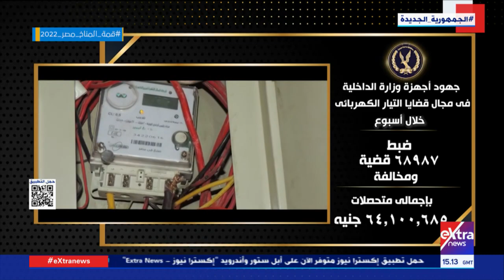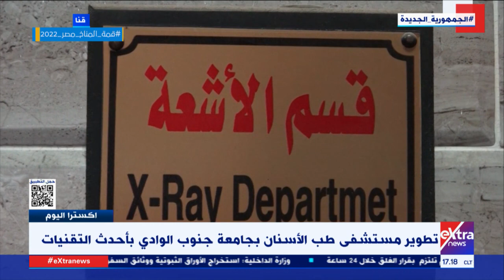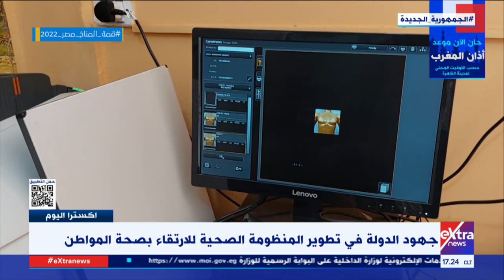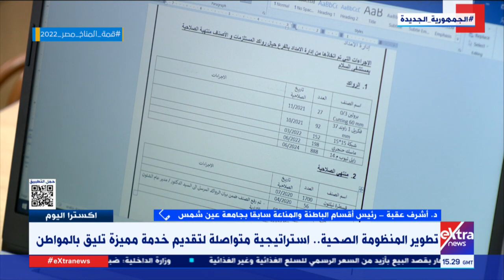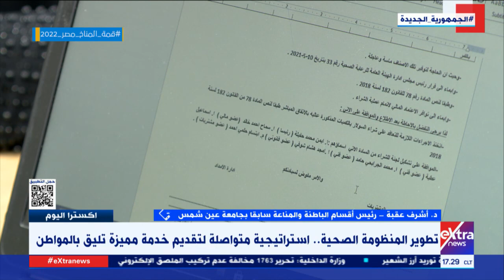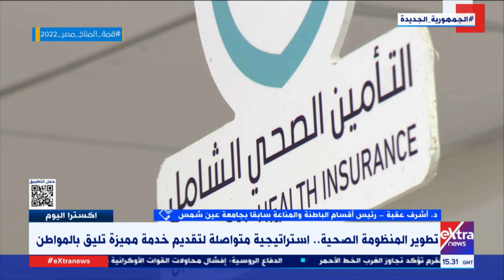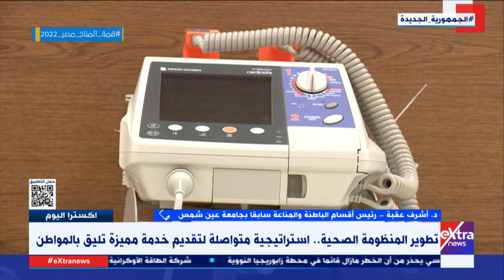إكسترا اليوم| متابعة لأهم الأخبار والأحداث العالمية والمحلية مع محمد الرميحي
اكسترا اليوم| متابعة لأهم الأخبار والأحداث العالمية والمحلية مع محمد الرميحي
15 أكتوبر 2022